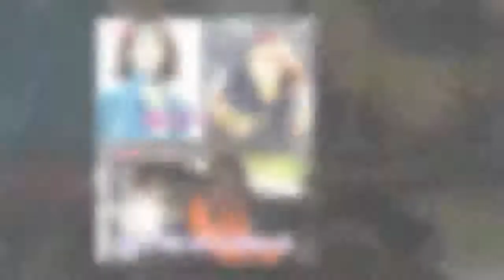'불타는청춘' 이하늘, 이연수 착각.."안면인식장애" - koreanbiz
사진=‘불타는 청춘’ 방송화면 캡처[이데일리 스타in 김윤지 기자]가수 이하늘이 첫 등장부터 웃음을 안겼다. 이하늘은 9일 오후 방송한 SBS 예능프로그램 ‘불타는 청춘’에서 김국진, 강문영, 이연수, 구본승 등과 대마도로 겨울 여행을 떠났다. 홀로 먼저 대마도로 출발한 이하늘은 부산항에서 강렬한 존재감을 뽐냈다. ‘낚시계의 아이돌’답게 다양한 연령대 - koreanbiz